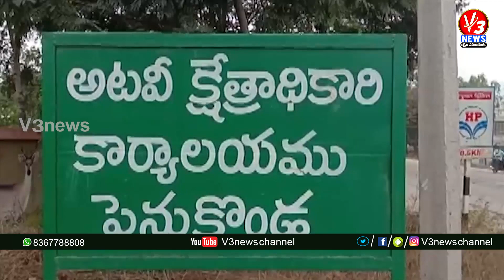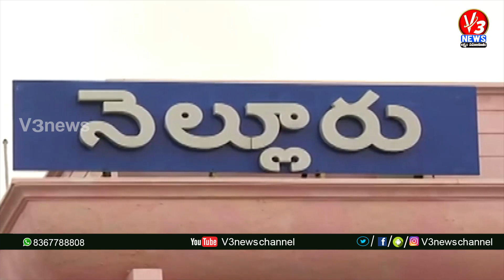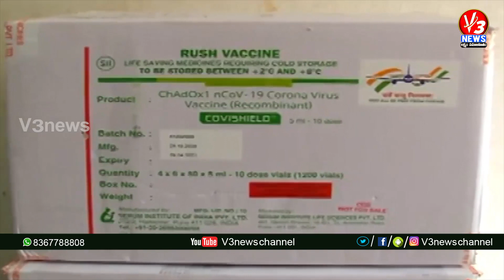9 AM Bulletin || 15-01-2021 || V3 NEWS